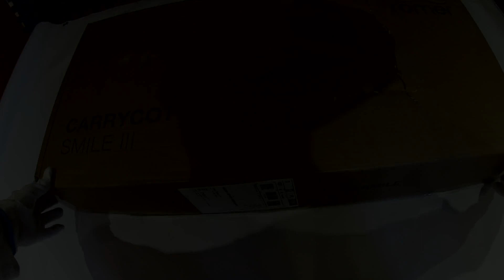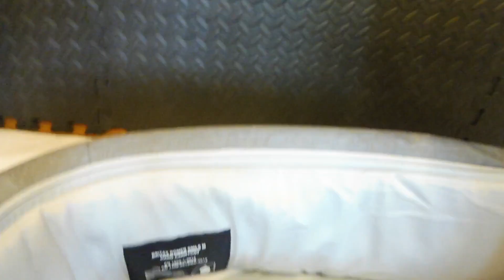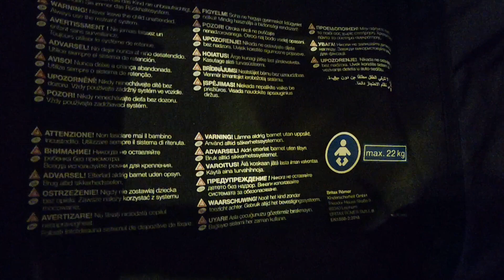Britax romer smile III